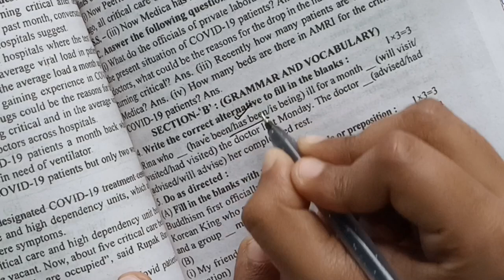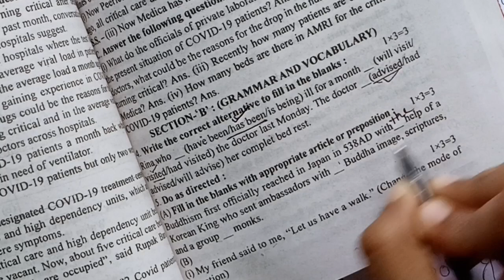Madhyamik 2023 ABTA TEST PAPER (707)CLASS 10 ENGLISH GRAMMAR|ENGLISH SOLUTION ABTA